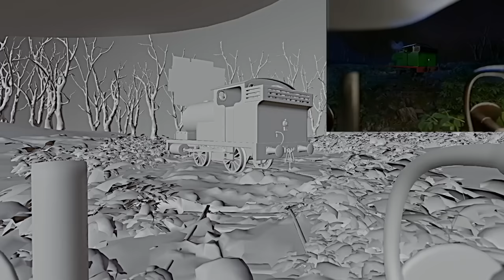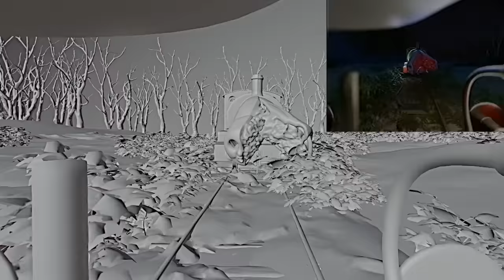Thomas and Secret - Behind the Scenes (Cursed Percy)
Made for you Behind the ScenesI had a lot of fun making this video, I hope you enjoy!